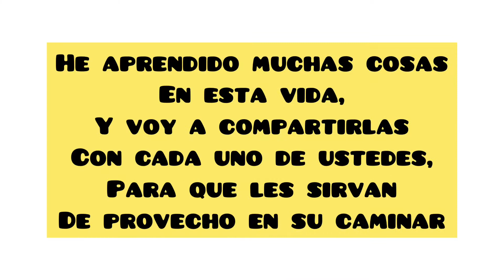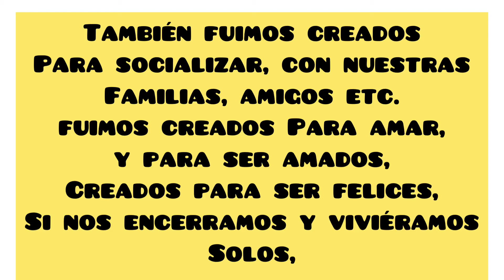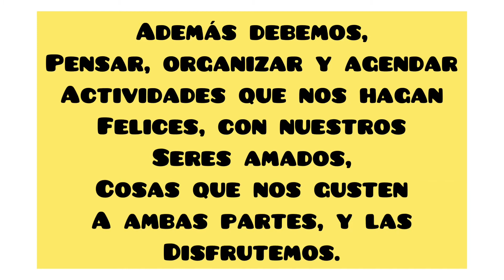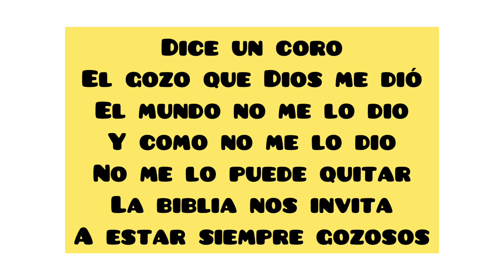Compartiendo enseñanzas-Dios es Un Dios de gozo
Compartiendo enseñanzas